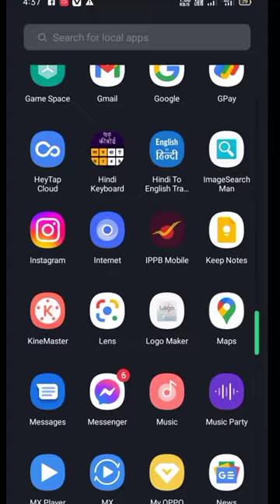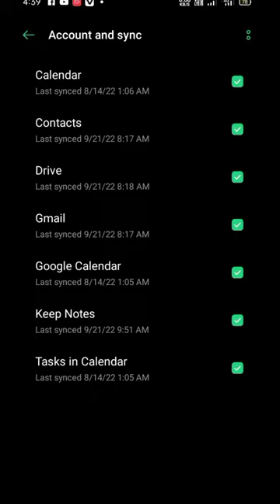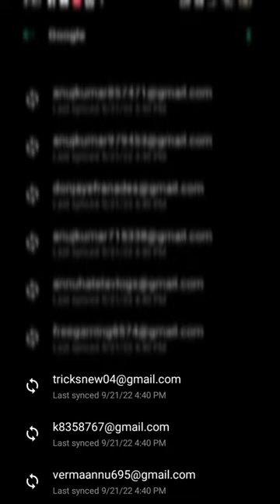Gmail Account kaise Delete kare || How To Delete Gmail Account/सिर्फ 1 मिनट में 🔥